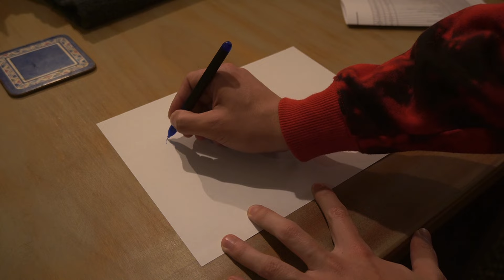Como Aprender Cualquier Cosa Según Vygotsky